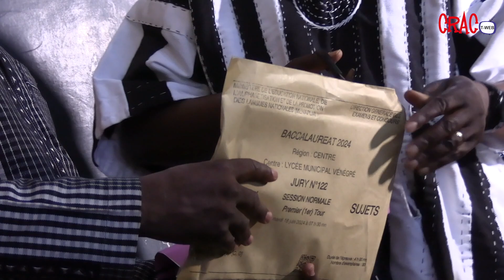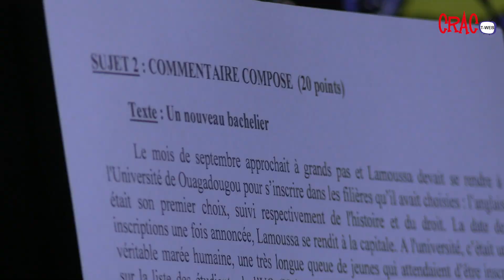Baccalauréat 2023-2024 : Coup d’envoi officiel des épreuves écrites